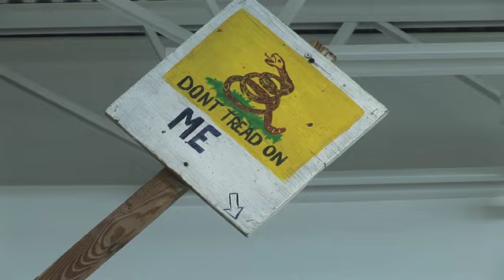Svobodakc.com -- David Ford, Relax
David Ford, Kansas City artist, has an opening for his show called "Relax" at the Dolphin Gallery, 1600 Liberty Street in Kansas City Missouri.